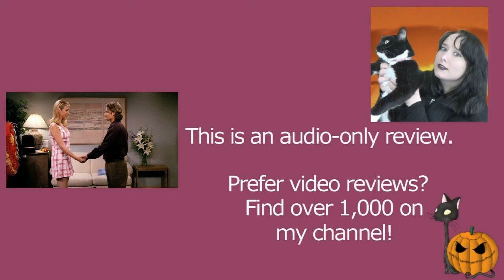FRIENDS S02E04 The One with Phoebe's Husband | Review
MY BOOKS What's your review of the FRIENDS episode the One with Phoebe's Husband? This is Season 2 Episode 4 (S02E04 or 2x04). It is directed by Gail Mancuso. [OPEN FOR LINKS AND FACTS!] FRIENDS PhoebeBuffay Heckles Do you want to watch the FRIENDS TOW Phoebe's Husband? Did you enjoy the full show or just parts of it? Scroll down for more information!

Amy McLean

About the FRIENDS the One with Phoebe's Husband

Highlights: Chandler's nubbin (third nipple!)

Wondering where to watch Friends? Most of the films and TV shows I review can be found on Amazon Prime, Netflix, DVD, or blu-ray. At the time of writing, the full series is on Netflix.

Cast and Characters:
Jennifer Aniston - Rachel Greene
Courteney Cox - Monica Geller
Lisa Kudrow - Phoebe Buffay
Matt LeBlanc - Joey Tribbiani
Matthew Perry - Chandler Bing
David Schwimmer - Ross Geller
Lauren Tom - Julie
Steve Zahn - Duncan
Janice Davies - Woman on Bench
James Michael Tyler James Michael Tyler ... Gunther (uncredited)

Written by Alexa Junge
Directed by Gail Mancuso